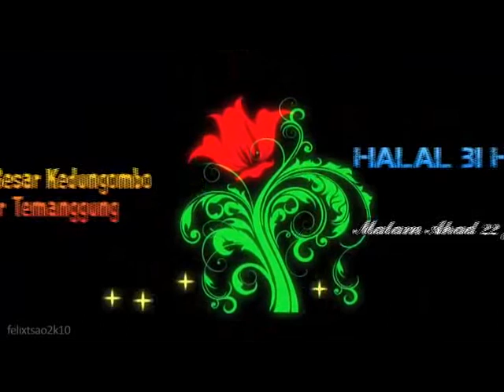Rebana Hidayatas Sibyan Kdungombo Guntur Temanggung 009